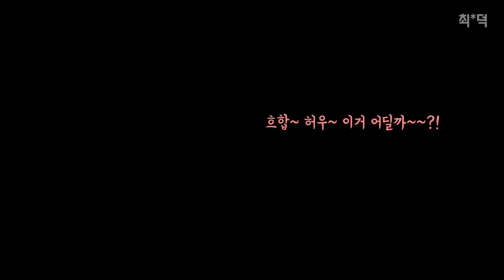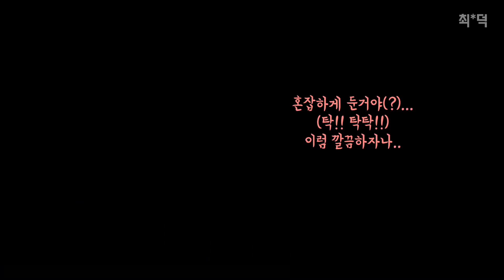아스트로 뉴스 #3. 아스트로 문빈vs산하 끝나지 않는 대결구도 그 끝은??(앵커 차은우, 문빈, 산하)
ASTRO NEWS #3.  ASTRO Moonbin vs Sanha, how will the end of the never-ending confrontation? (Anchor Chaeunwoo, Moonbin, Sanha)